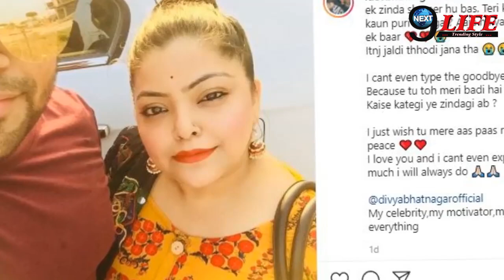दिव्या भटनागर का सूजा चेहरा आया सामने, पड़े थे पूरे चेहरे पर मारपीट के निशान...!!